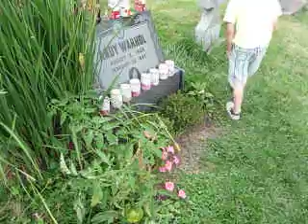Andy Warhols grave